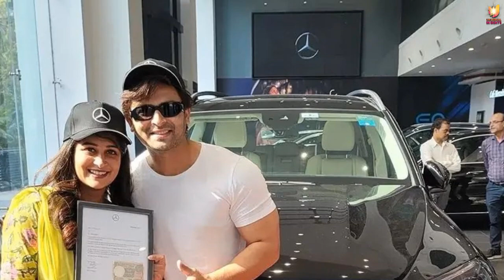Dipika Kakkar & Soaib Ibrahim's BIG Good News after Marriage as he Gifted dipika most expensive Gift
Dipika Kakkar & Soaib Ibrahim's BIG Good News after Marriage as he Gifted deepika most expensive Gift